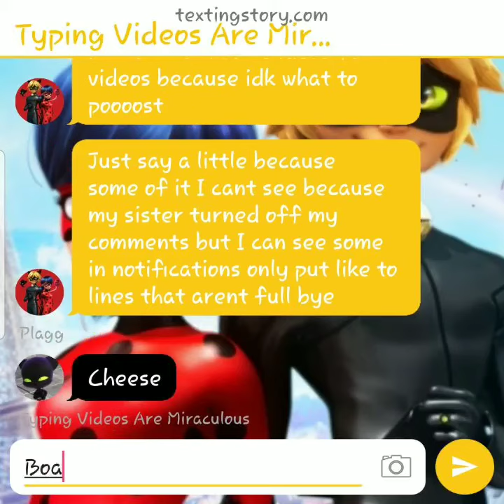comment some video ideas